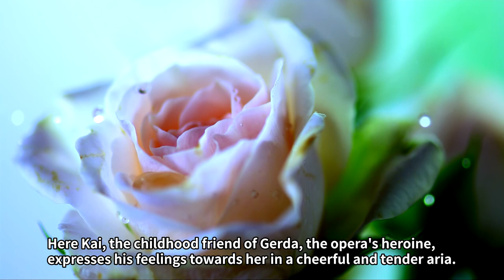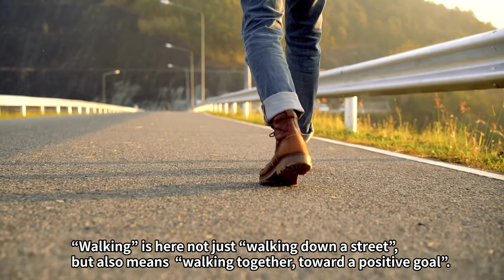mari takano promotion video 2021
This is my first promotional video.
I am composing in varied ways.
I also teach composition, arrangement, and DTM music production at the Toho Gakuen College of Arts, at the Bunkyo University, and privately.

Mari Takano
《Remnants of Love》for Gt Duo
GT.1 Junpei Ohtsubo
GT.2 Kazuya Okamoto